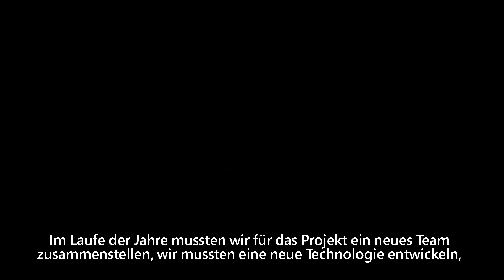Titanfall - The Titanfall Journey